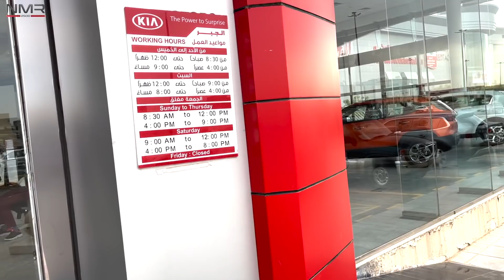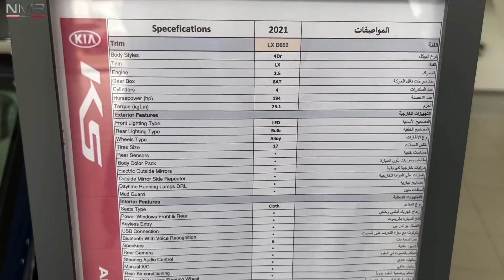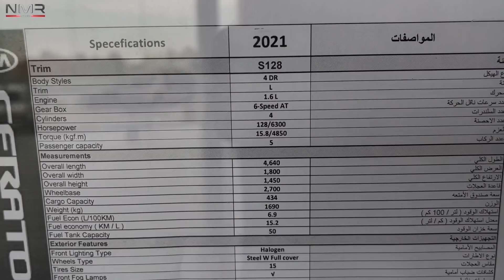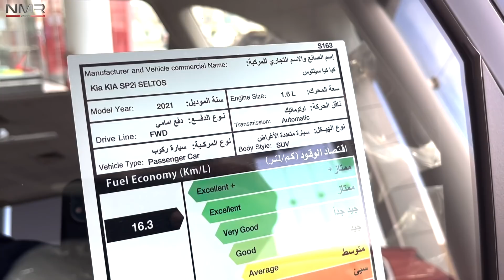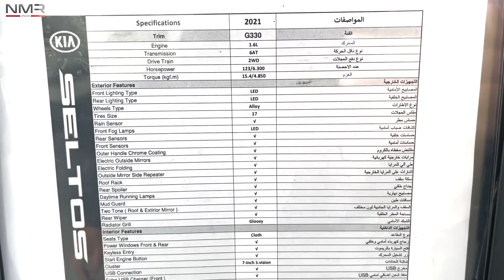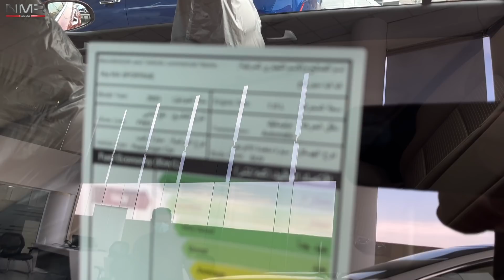كيا K5 2021 كيا سيراتو 2021 كيا سيلتوس 2021 كيا سبورتاج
▪ العرض متاح حتي 31 مارس 2021 أو حتي نفاذ الكيمة

*تطبق الشروط والاحكام

أو زيارة موقع كيا الجبر